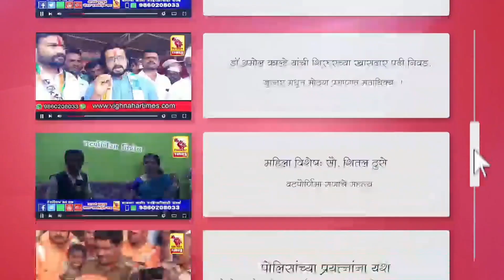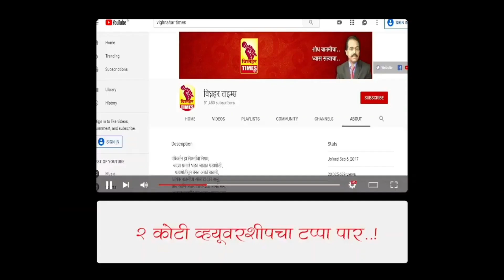आ.अतुल बेनके यांनी आपले कर्तृत्व सिद्ध केले। 2024 च्या निवडणुकीत बेनकेच आमदार म्हणून निवडून येणार